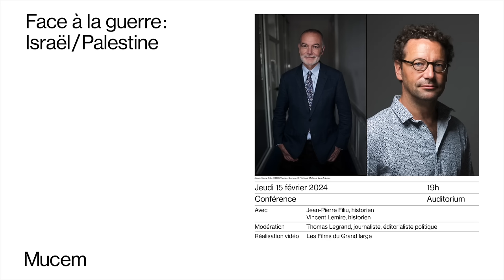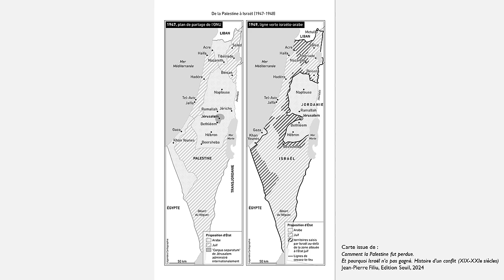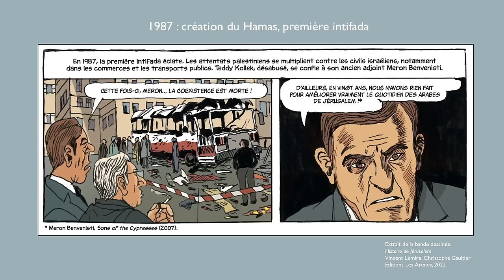Face à la guerre : Israël / Palestine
Avec Jean-Pierre Filiu et Vincent Lemire, historiens
Modération : Thomas Legrand, journaliste, éditorialiste politique

Octobre 2023 marque le début d’un nouveau cycle de violences dans le conflit israélo-palestinien.
Un conflit que nous essayons de mieux comprendre lors de cette soirée au Mucem. En compagnie d’historiens et spécialistes, il s’agit de faire le point sur la situation aujourd’hui, en convoquant les origines de cette guerre et ses grandes étapes historiques. Dans un deuxième temps, nous décryptons le retentissement de cette guerre et ses dérives en France en parlant de racisme, d’antisémitisme et d’islamophobie.

Rencontre captée jeudi 15 février 2024 à 19h dans l'auditorium du Mucem

Images, montage : Les Films du Grand Large